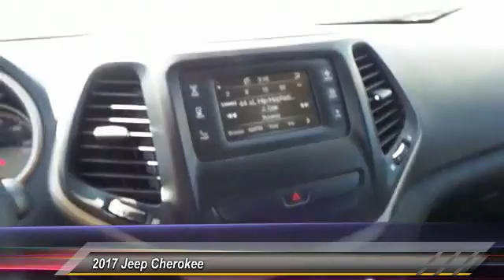2017 Jeep Cherokee Odessa TX HW549359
2017 Jeep Cherokee Latitude FWD

Latitude trim, Granite Crystal Met. Clear Coat exterior. iPod/MP3 Input, Bluetooth, SIRIUSXM SATELLITE RADIO, TRANSMISSION: 9-SPEED 948TE AUTOMATIC... ENGINE: 2.4L I4 MULTIAIR, Back-Up Camera, Aluminum Wheels. SEE MORE! KEY FEATURES INCLUDE Back-Up Camera, iPod/MP3 Input, Bluetooth, Aluminum Wheels Rear Spoiler, MP3 Player, Keyless Entry, Privacy Glass, Child Safety Locks. OPTION PACKAGES SIRIUSXM SATELLITE RADIO GPS Antenna Input, For More Info Call , No Satellite Coverage, HI/AK, 1-Year SIRIUSXM Radio Service, QUICK ORDER PACKAGE 24J Engine: 2.4L I4 MultiAir, Transmission: 9-Speed 948TE Automatic, TRANSMISSION: 9-SPEED 948TE AUTOMATIC (STD), ENGINE: 2.4L I4 MULTIAIR Tigershark (STD). WHY BUY FROM US Call us up or stop on by! Let's face it: the car buying experience is a big decision. That is why the sales family at All American Chrysler Jeep Dodge of Odessa strives to a hassle free customer experience. Feel free to browse our new and pre-owned inventories of Chrysler, Dodge and Jeep vehicles. Our full service dealership is located in Odessa, TX, and we strive for every customer to leave satisfied! Plus TT&L and fees. Price contains all applicable dealer incentives and non-limited factory rebates. You may qualify for additional rebates; see dealer for details.